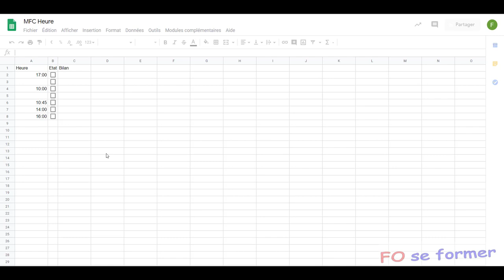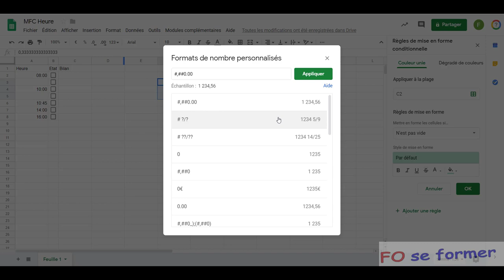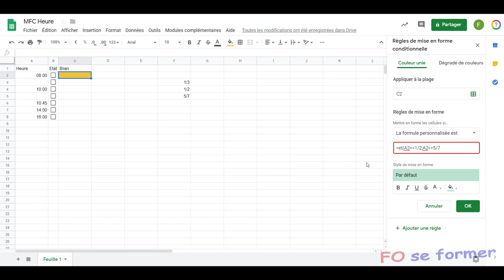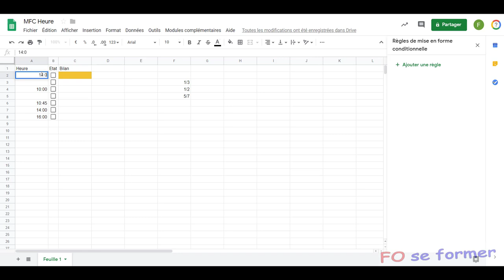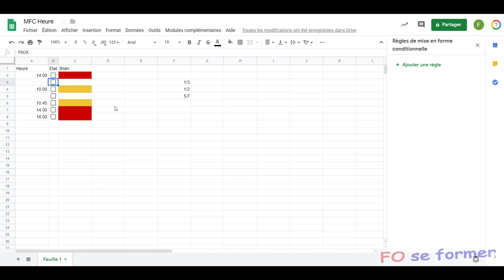Google Sheets - mise en forme conditionnelle heure + case à cocher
A la demande d'un abonné, voici une vidéo formation afin de faire une mise en forme conditionnelle sur des heures ou des cases à cocher dans Google Sheets.